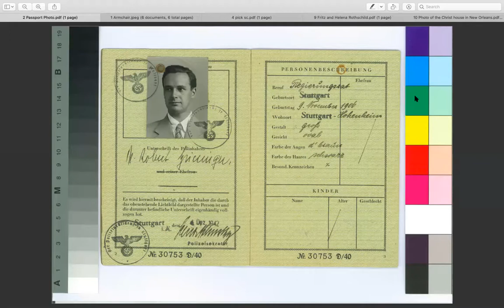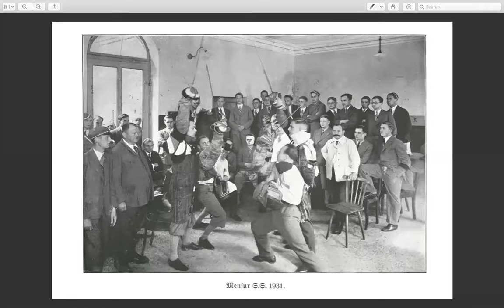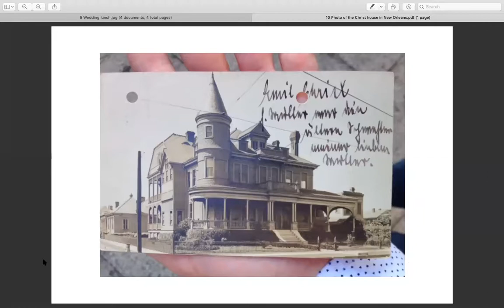The SS Officer's Armchair - Daniel Lee in conversation with Stephen Frosh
The SS Officer's Armchair is a thought provoking and disturbing book about a mid level SS functionary's career and demise and the denial and avoidance of subsequent generations.